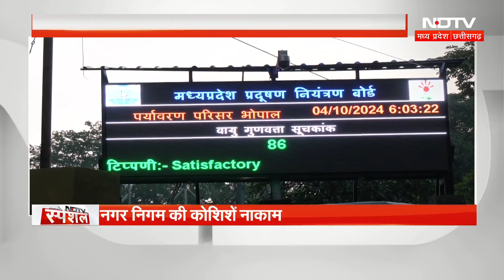Bhopal Air Pollution: भोपाल की हवा में घुलता जहर, सेहत पर खतरा ! | Latest News | Madhya Pradesh News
Bhopal Pollution : मध्य प्रदेश (Madhya Pradesh) की राजधानी भोपाल (Bhopal) इन दिनों गंभीर वायु प्रदूषण (Air Pollution) का सामना कर रहा है. ख़राब सड़कों और अत्यधिक धूल ने शहर के लोगों के स्वास्थ्य पर गहरा असर डाला है. दिवाली (Diwali) के बाद से ही भोपाल का एयर क्वालिटी इंडेक्स (AQI) लगातार ख़राब होता जा रहा है. इस महीने भोपाल का एयर क्वालिटी इंडेक्स कई बार 300 के पार पहुंच चुका है. भोपाल की हवा में घुलता जा  रहा का ज़हर.